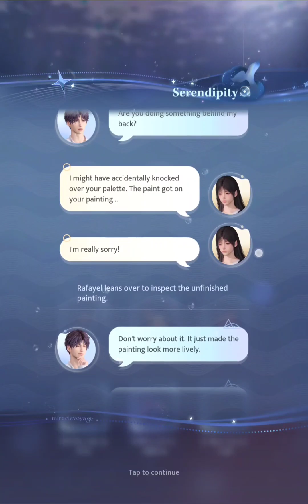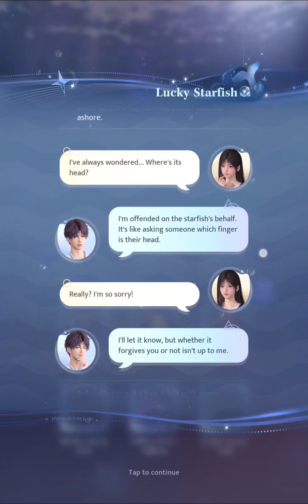Love and Deepspace [Rafayel 2024 Birthday Event Cake Ingredients Thoughts]